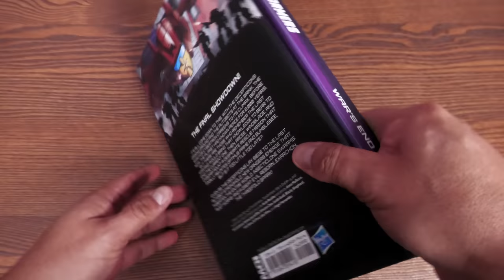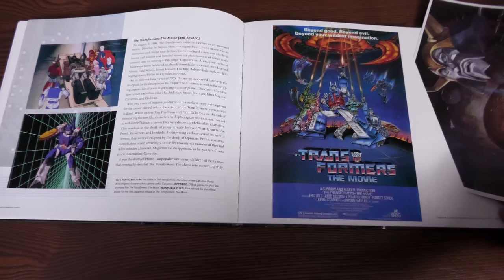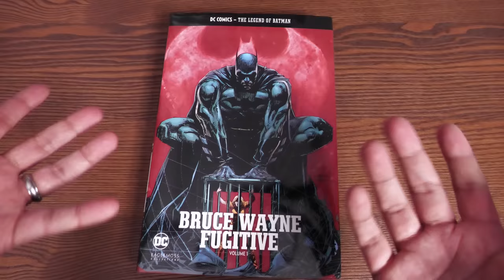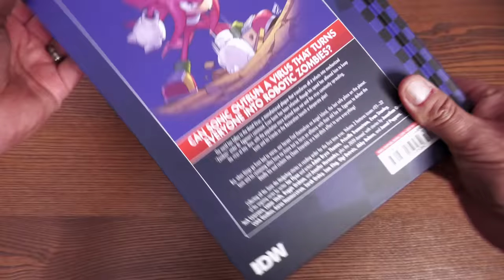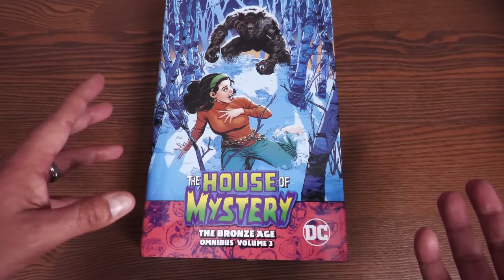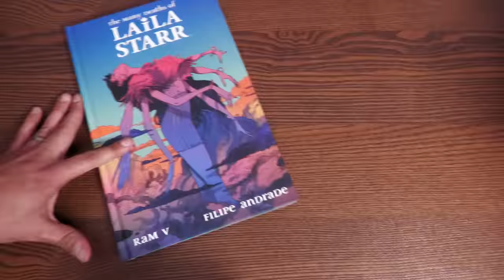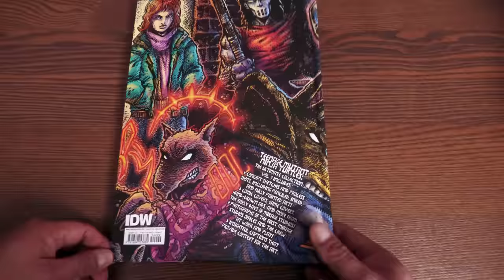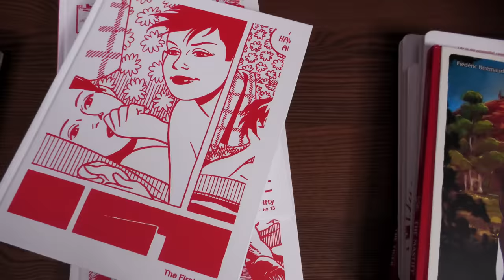Graphic Novel, Omnibus, Absolutes, TPBs and comic Haul February 2023!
This is my Graphic Novel Haul of February 2023 includes Omnibus, Absolutes, Collected Editions, TPBs, Hardcovers and Library Edition. Hope you all enjoy the video and would love to know what you Minties ended up getting in January!